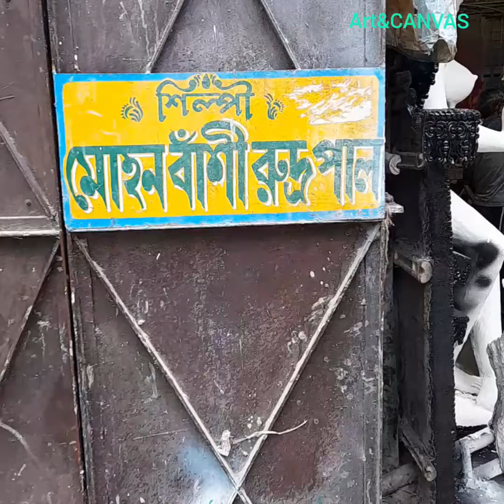saraswati puja 2020 _ kumartuli visited 13th January